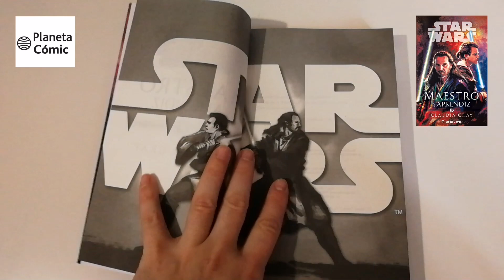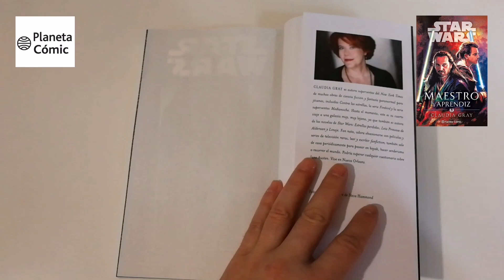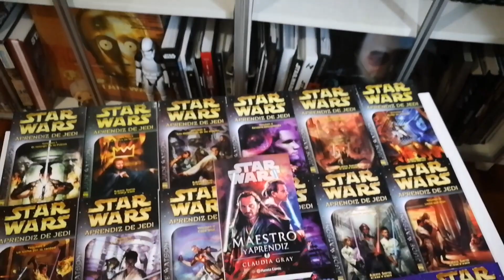Star Wars Maestro y Aprendiz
Cuando el Jedi Rael Averross, otro ex alumno de Dooku, solicita su ayuda con una disputa política, Jinn y Kenobi viajan a la corte real de Pijal para lo que podría ser su misión final juntos. Lo que debería ser una simple tarea se nubla rápidamente por el engaño y por visiones de desastres violentos que se apoderan de la mente de Qui-Gon.

A medida que crece la fe de Qui-Gon en la profecía, se pone a prueba la fe de Obi-Wan en él, así como surge una amenaza que exigirá que el Maestro y el aprendiz se unan como nunca antes, o se dividan para siempre...

Enlace Amazon